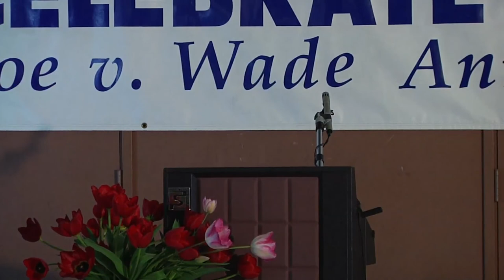Pro-Choice Brunch 2013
The Reproductive Rights Network of Santa Cruz County celebrate the 40th Anniversary of the Roe v. Wade decision with presentation of "Post-Election Perspectives: Reproductive Choice and Healthcare Access". The keynote speaker is Lupe Rodriquez of Planned Parenthood Mar Monte.